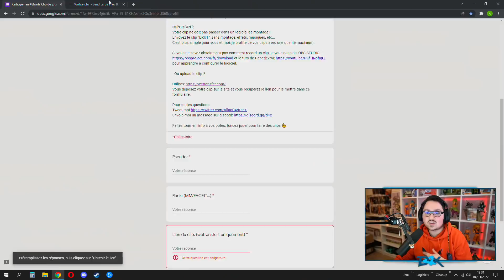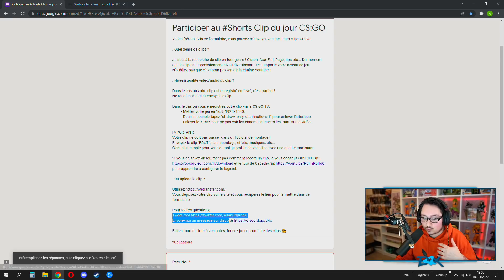FACEIT M'A DÉGOUTÉ DE CS:GO... (IMPORTANT)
OUVRE LA DESCRIPTION pour avoir accès au recrutement N0stal
et au formulaire pour envoyer vos clips CS:GO !

Pour participer au recrutement N0stal #3 vous devez:
. Avoir +18 ans.
. Avoir du temps à accorder au projet.
. Avoir une bonne mentalité, mature, une personnalité qui peut apporter quelque chose à l'équipe.
. Sur CS:GO, être LEM, SUPREME ou GLOBAL ELITE ! Gros BONUS si vous jouez sur Faceit au lvl 7+.
. Être quelqu'un qui aime jouer à plein de jeux différents !
. Avoir un PC qui fait tout tourner correctement et un micro de bonne qualité.

Si vous avez ces prérequis et que vous êtes motivé, envoyez un message sur Discord:

00:00 IMPORTANT
03:00 Pourquoi je suis dégouté de CS:GO
11:11 10 ans sur Youtube
15:08 Recrutement N0stal
22:22 Nouveau concept ! Envoyez vos clips CS:GO
26:45 Outro que personne regarde